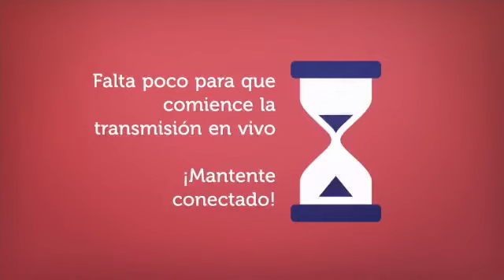Estudia cine, turismo, negocios y más con Capilano University en Vancouver